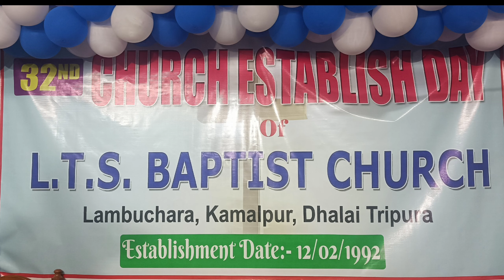L.T.S Baptist Church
JISUNI BOROK